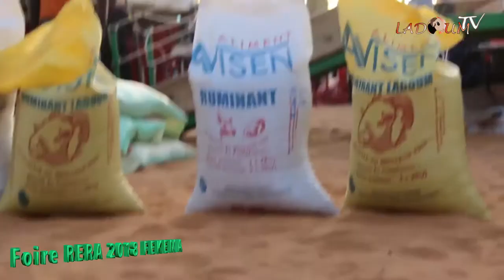fekema 2018 president organisation diagne modou